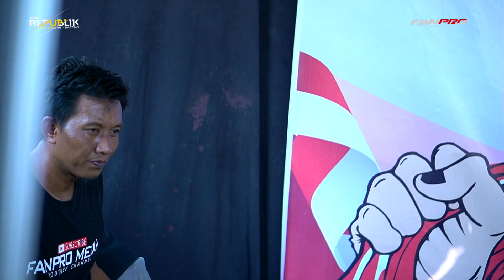Tamu Malam Minggu - May Febrian - New Republik Dangdut Live Dolah